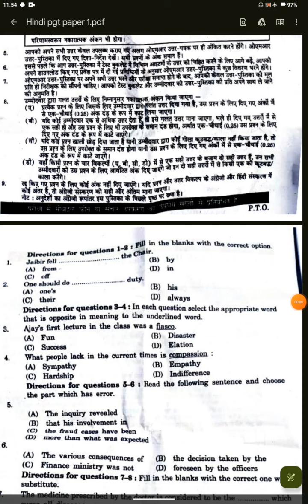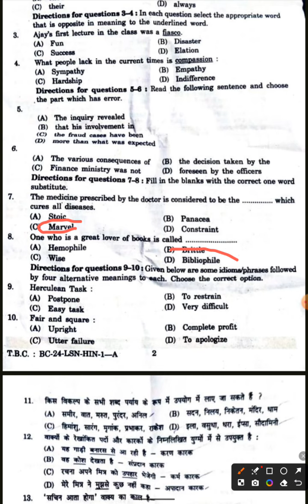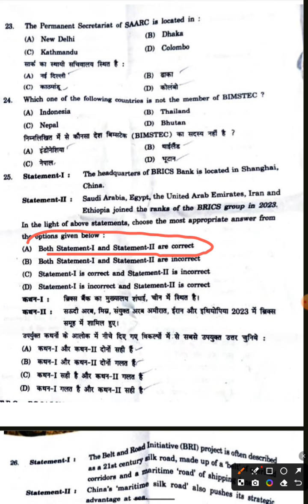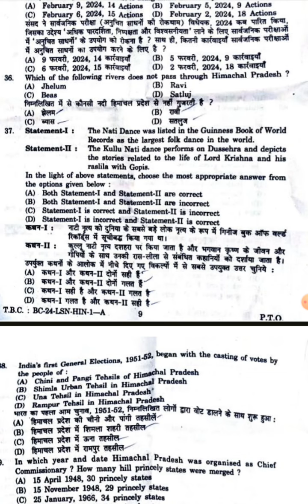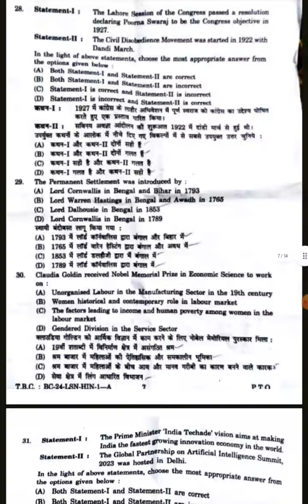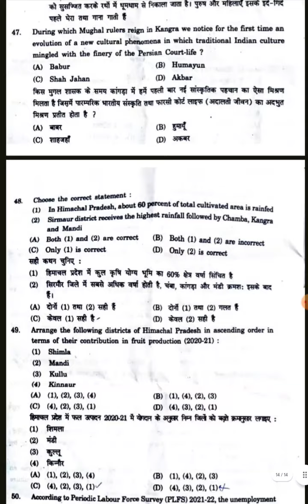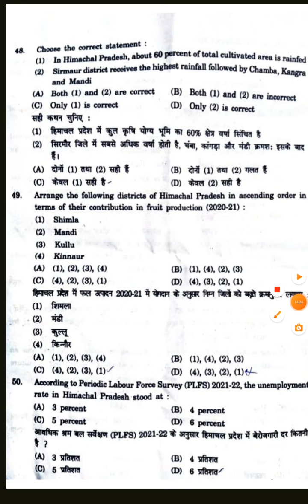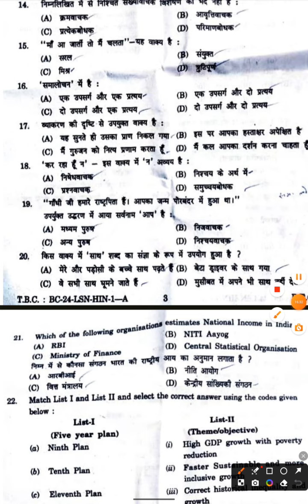hppsc pgt Hindi paper 1 answer key 2024 l hp pgt Hindi paper 1 questions paper l hp pgt Hindi paper1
vinod learning hub

hppsc pgt hindi paper 1 answer key in detail